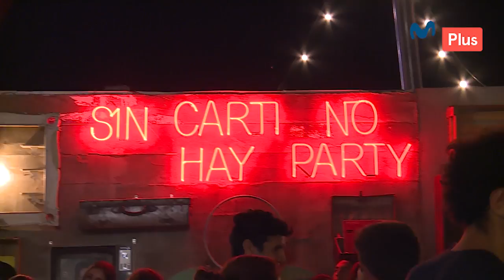Polizontes - Cachina Bar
Carlos Palma estuvo en la Cachina Bar y no te imaginas con quién se encontró. ¡Descúbrelo mirando el video!